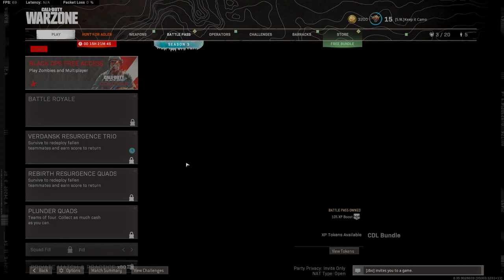EEEEEEEEEEEEEEEEELITTTEE JEFF BRYAN